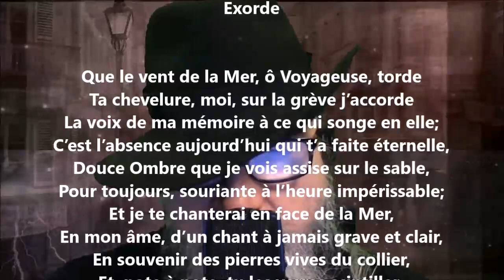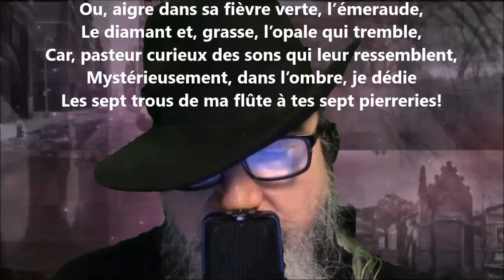Exorde - Henri de Régnier lu par Yvon Jean